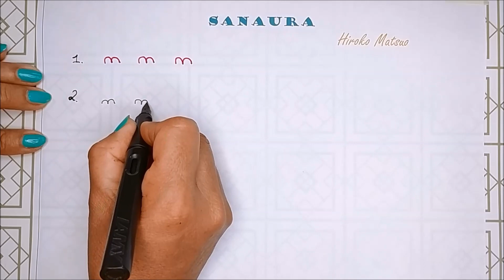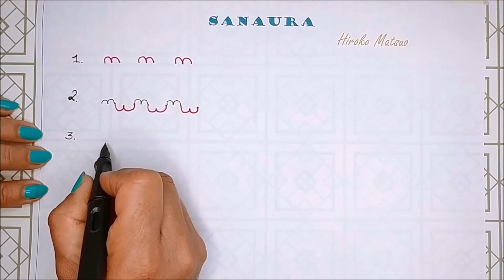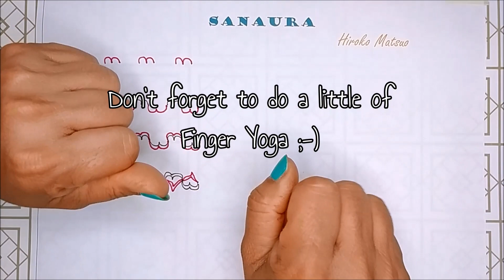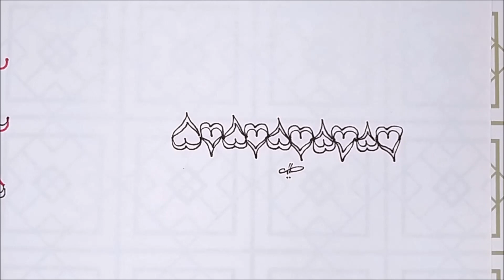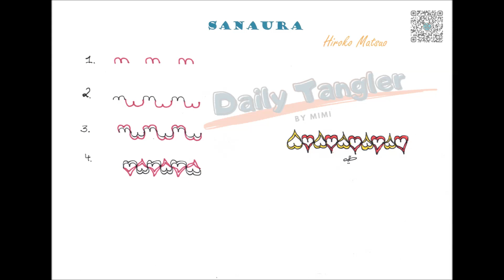Daily Tangle - Sanaura - Pattern Focus | How to draw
Heute male ich das Muster "Sanaura" (inspiriert von Hiroko Matsuo ).
Viel Spaß beim Anschauen oder Mitmalen! 😉

❤️ Vielen Dank ❤️

Today I am drawing the pattern "Sanaura" (inspired by Hiroko Matsuo ).
Have fun watching or drawing with me! 😉

Oggi sto disegnando il Pattern "Sanaura" (ispirato da Hiroko Matsuo).
Divertiti guardando o disegnando con me! 😉

❤️ Grazie ❤️